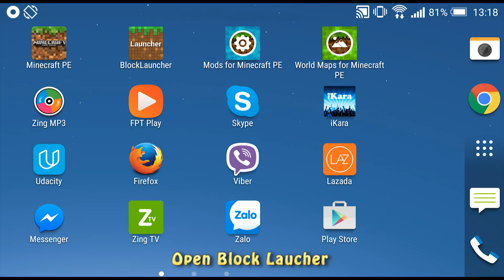T-REX Mod - Mods for MCPE 0.14.x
Download more app & mod for Minecraft Pocket Edition made by Ultimate Mobile

- Top site for Minecraft Resource (Mod, skin, maps, seed, building...)